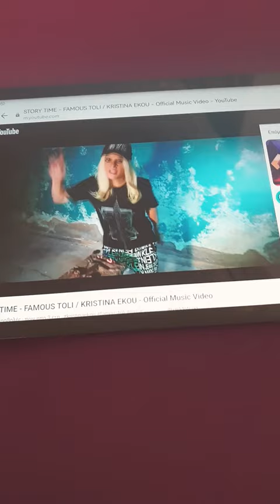13 September 2023